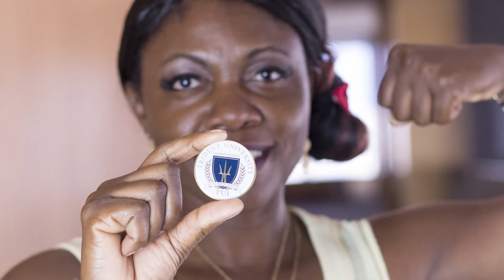Idongesit Ebeute, MSHS, Trident University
Idongesit Ebuete, (retired U.S. Military)
Master of Science in Health Science
Trident University International